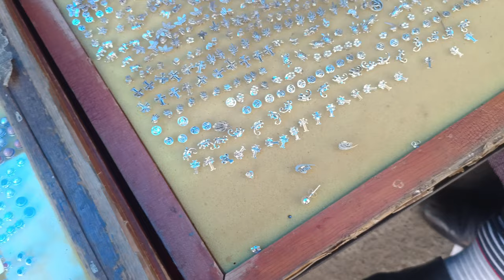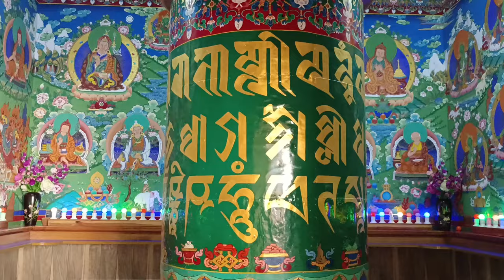Part : 2 School Trip Going to Mc leod ganj 😎 Deewanshu sethi vlogs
school Trip Going to Mc leod ganj 😎 Deewanshu sethi vlogs

Lord Mahavira Jain public school

hit like